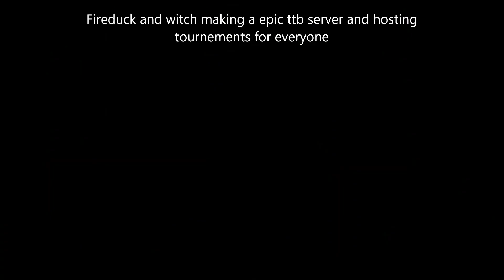TTB Community Slander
dont take stuff seriously this is a joke
also join the very epic discord with all the people i talked about in the video